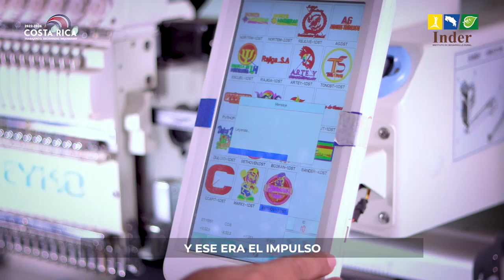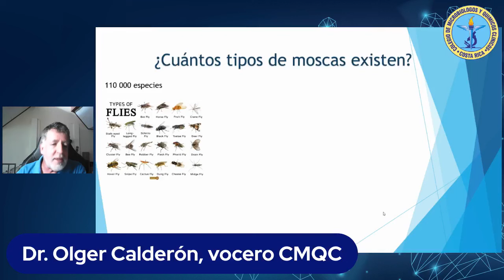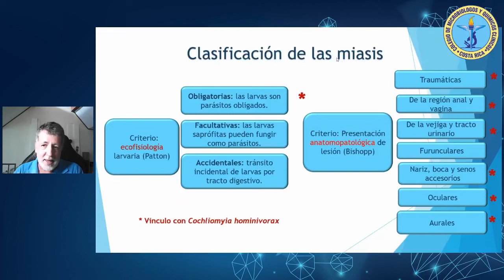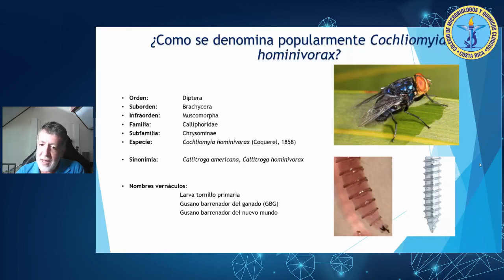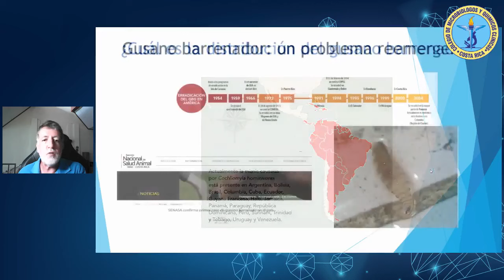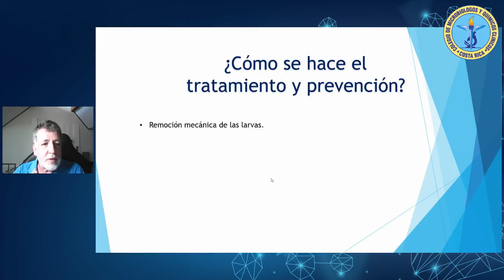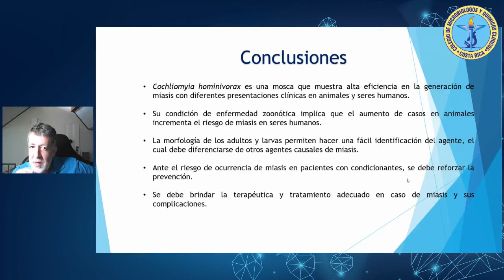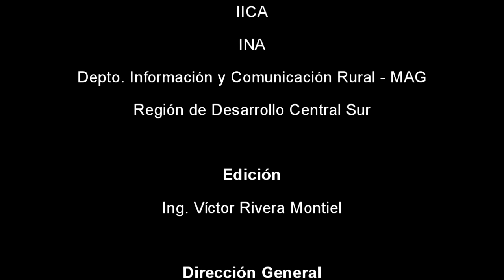Conozcamos al Gusano Barrenador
Nuestro objetivo es que usted conozca, cómo identificar la mosca responsable del Gusano Barrenador, así como determinar su presencia en los animales y humanos.
Además, de la importancia de la prevención y cómo actuar ante el ataque de esta plaga de importancia sobre la salud humana.